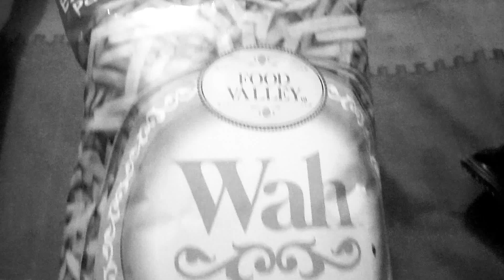Chips lays Pringles popchips ruffles Doritos tortilla chips Fritos Erik's brewery Cheetos Wavy Takis